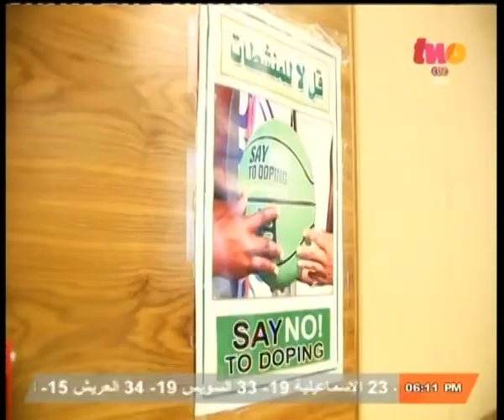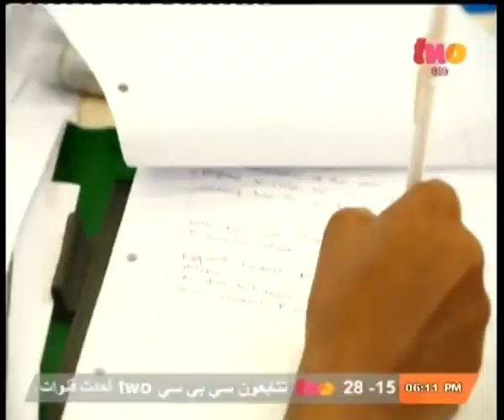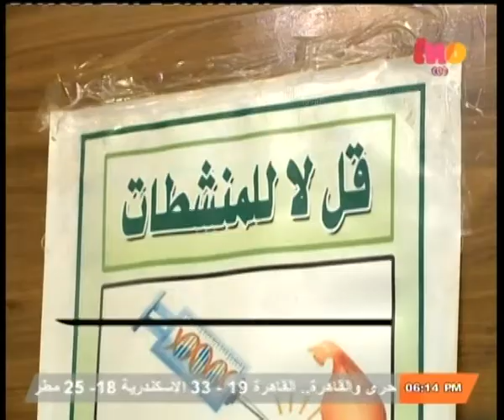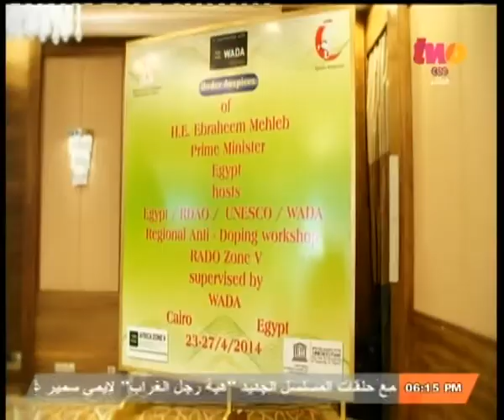الملعب | وليد أنور: إدارة فريق المنيا لم تكن مؤهلة لصعود الفريق للدوري الممتاز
ضيوف الملعب
وليد أنور لاعب نادي
محمود رمضان لاعب نادي